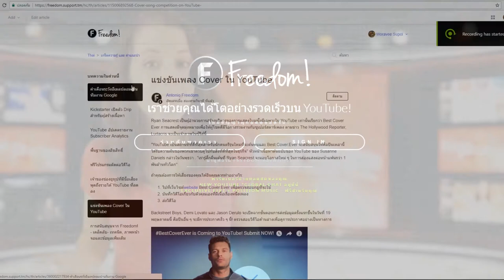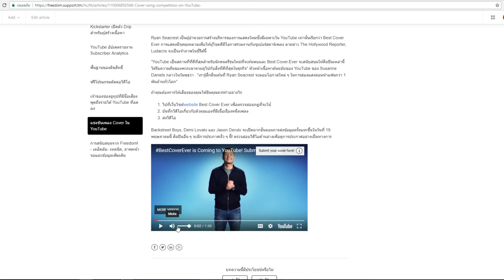แข่งขันเพลง Cover ใน YouTube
►สมัคเข้า Freedom

▼ Freedom!

▼ เพลง

25,000+ Eppidmic SOund ใบอนุญาตสำหรับแคตตาล็อกฟรี สำหรับ FreedomFamily สำหรับใช้อย่างเป็นทางการ